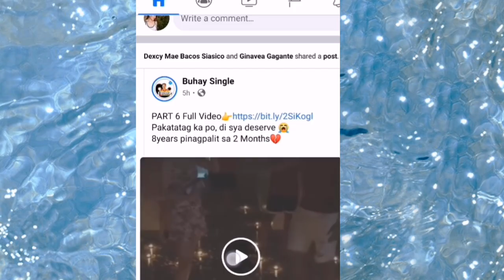TRENDING HULING VIDEO NI PAU & SCOTTIE THOMPSON | 8 years Long-Time Relationship Ended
Pau Fajardo (born 13 January 1995; Age: 26 years) is a famous model, controversial face, media personality, and social media star from the Philippines. She is popularly known in the country as Scottie Thompson's ex-fiancé, who is a professional Basketball player.

Earl Scottie Carreon Thompson is a Filipino professional basketball player for the Barangay Ginebra San Miguel of the Philippine Basketball Association.
Born: 12 July 1993 (age 27 years), Padada
Education: University of Perpetual Help System DALTA, Las Piñas Campus
Current team: Barangay Ginebra San Miguel (#6 / Shooting guard)